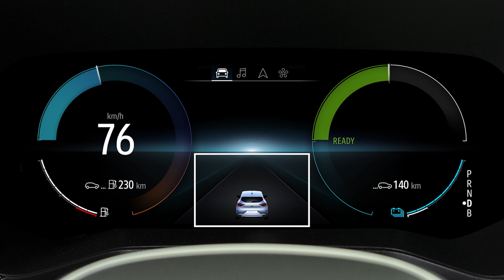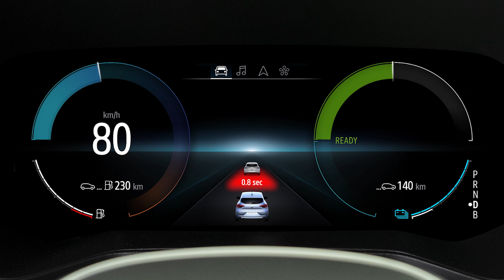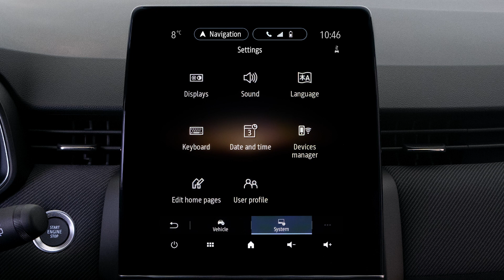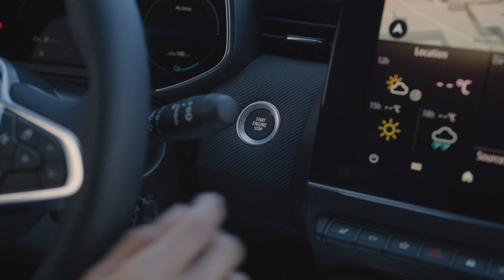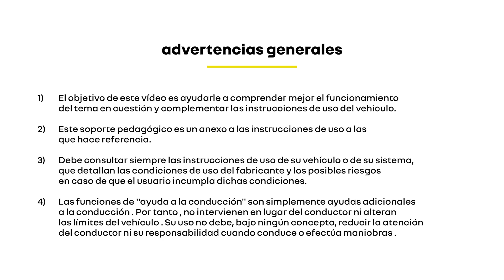alerta de distancias de seguridad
CLIO 2023 (SPA)